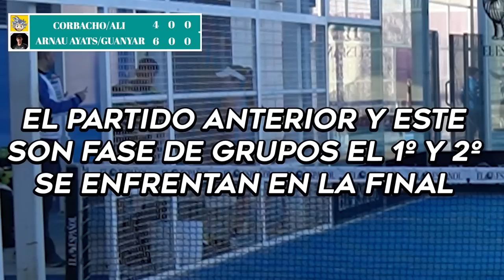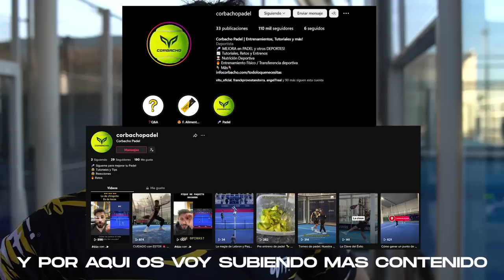🔥 CORBACHO & ALI vs ARNAU AYATS & GUANYAR ¡Partido de padel Completo! - Corbacho Padel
CORBACHO & ALI vs ARNAU AYATS & GUANYAR, partido de padel vs un world padel tour (76 del ranking wpt) y Guanyar streamer. Nos enfrentamos después de la pretemporada de padel

0:00 Intro Corbacho Padel